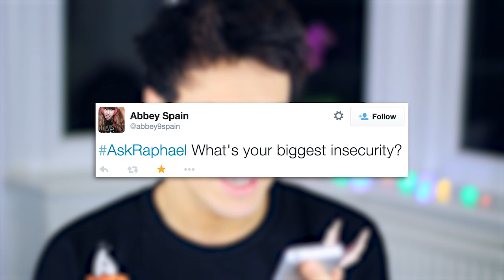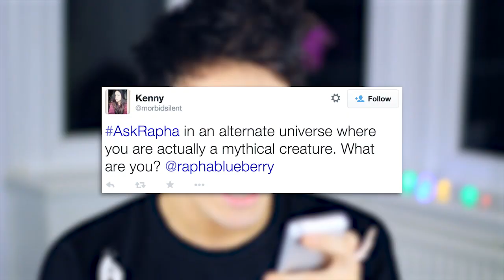EATING A WHOLE LEMON CHALLENGE!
▶ Secret Comment: RAPHA YOU LOOK DAMN SEXY EATING DAT LEMON OH YEAH EAT IT SLOW